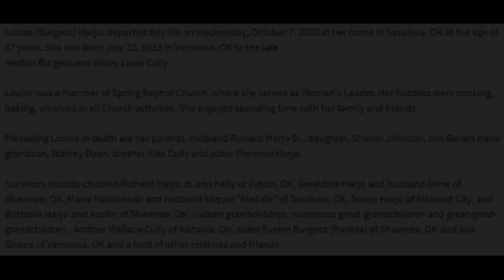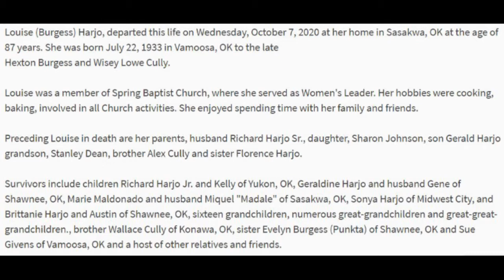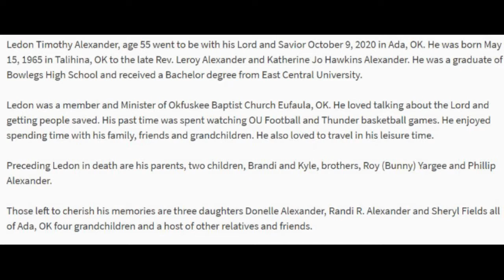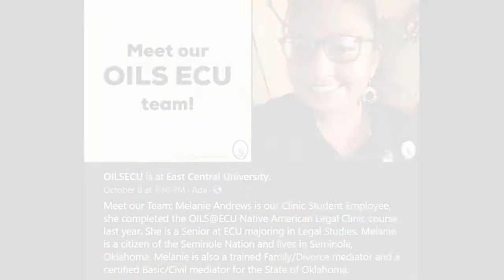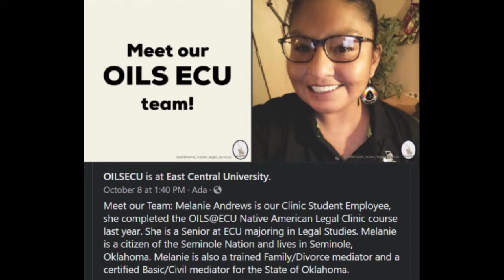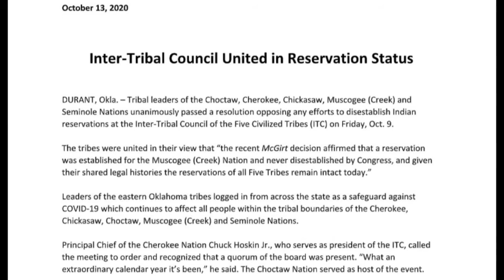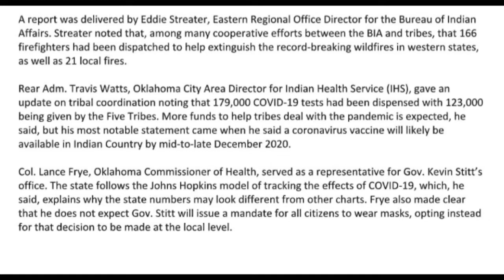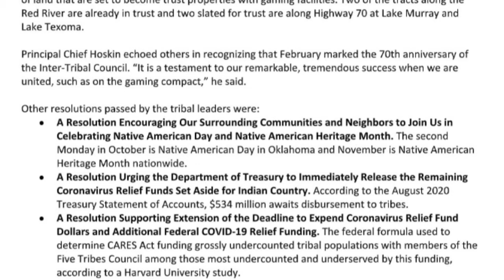TSNO RADIO PROGRAM - OCTOBER 13, 2020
HOST: BO WHITEKILLER
EDIT: MARK D WILLIAMS
DIR. OF COMM: BO WHITEKILLER